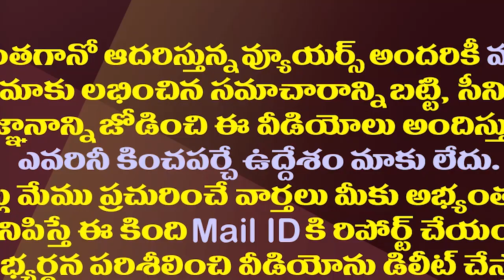చంద్రబాబు పవన్ ను ఫిక్స్ చేసేలా వ్యూహం మార్చిన వైసీపీ.!| YSRCP New Strategy To Fix TDP And Janasena